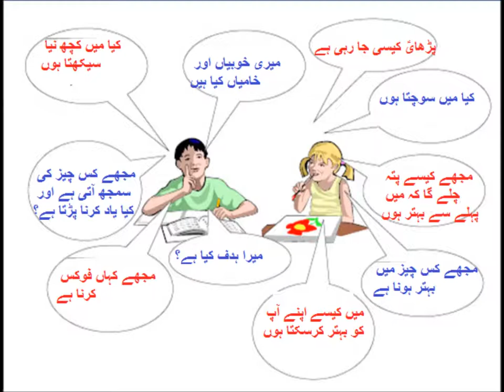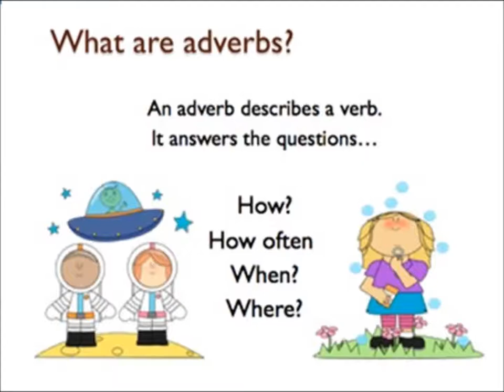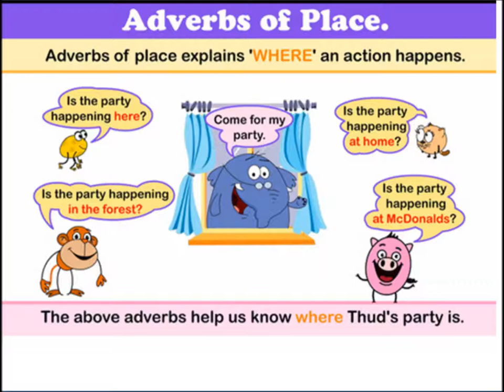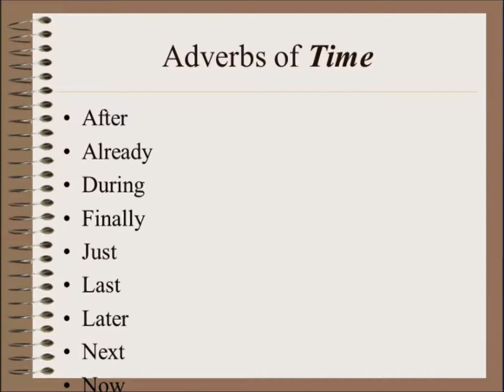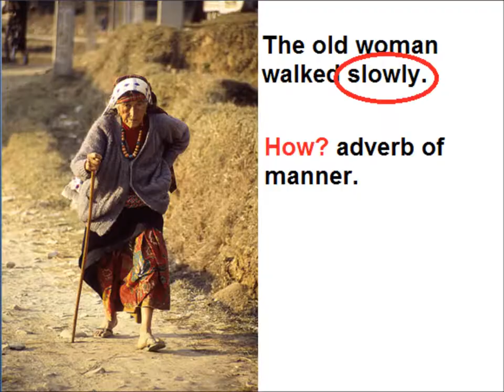Adverbs/English grammar/English in Urdu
comprehension, adverbs definitin, types and examples for grade 5 kidsin urdu